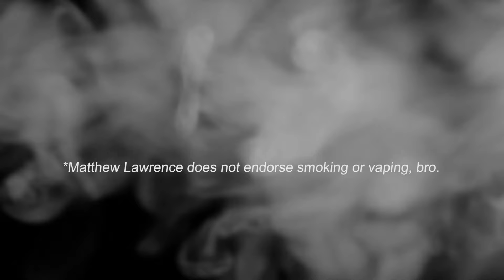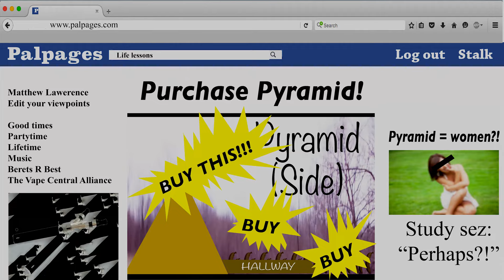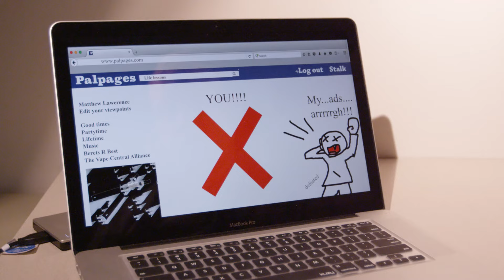Tonight by Matt Lawrence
Many thanks to Ben Terry of Hanco Studios for putting the video together!